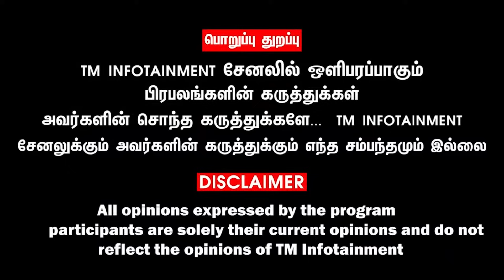வந்துவிட்டது… “சனாதன் economy… சனாதன் management”…! மோடியும் கோவிலும்…!